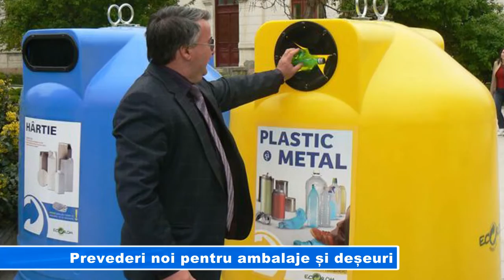Prevederi noi pentru ambalaje și deșeuri